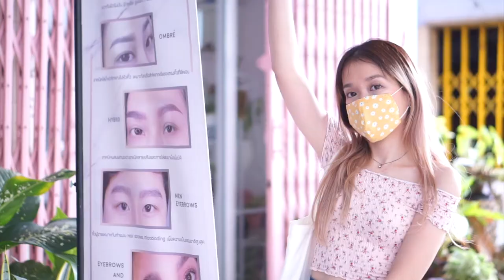ลองลิฟติ้งขนตาครั้งแรกในชีวิต Liftingที่ร้านในราคาหลักร้อย - Unfull Ice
รีวิวลิฟติ้งขนตา รีวิวลิฟต์ขนตา รีวิวlftingขนตา